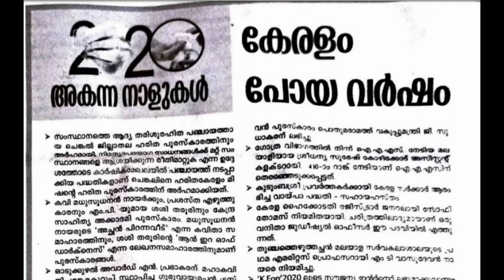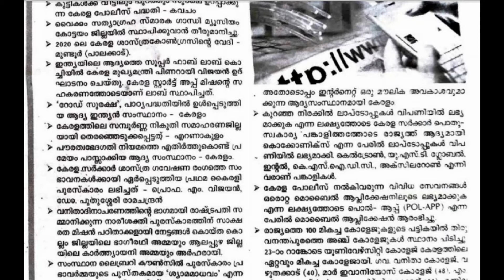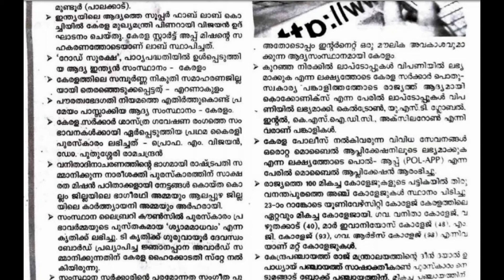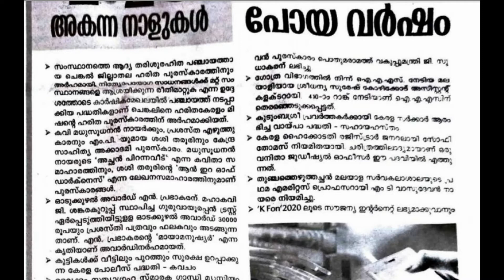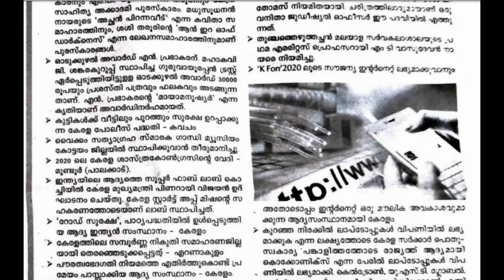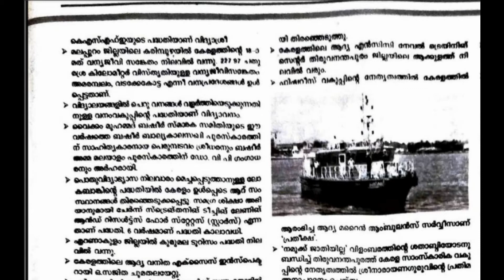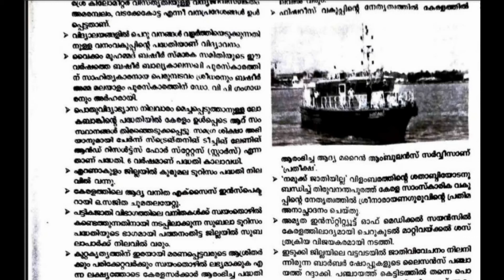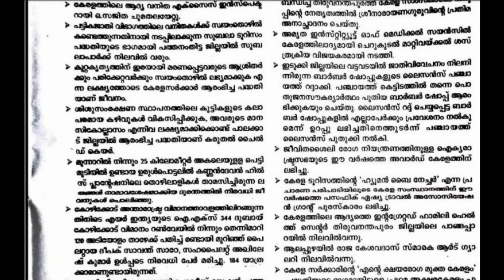CURRENT AFFAIRS 2020 - KERALA | PART - 1 | FOR ALL PSC EXAMS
ഇത് പഠിക്കാൻ മറക്കരുത് VERY IMPORTANT